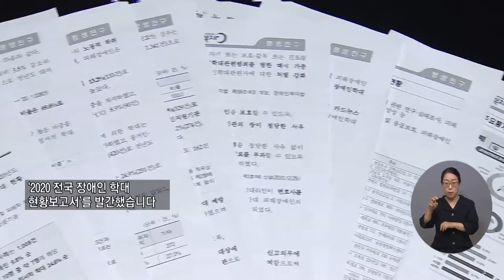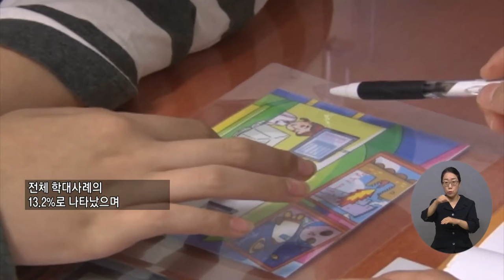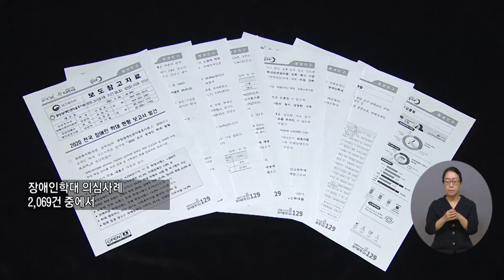복지TV뉴스 1570회 9월 8일 (수) 주요2_학대 피해자 10명 중 7명은 발달장애인